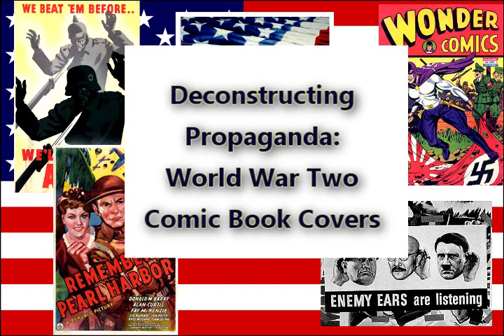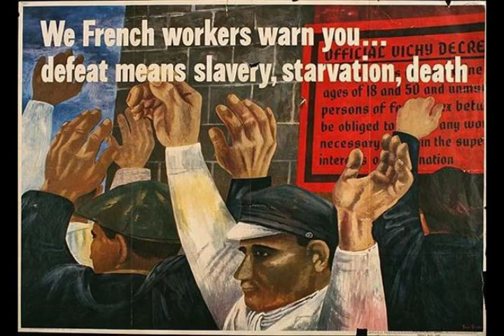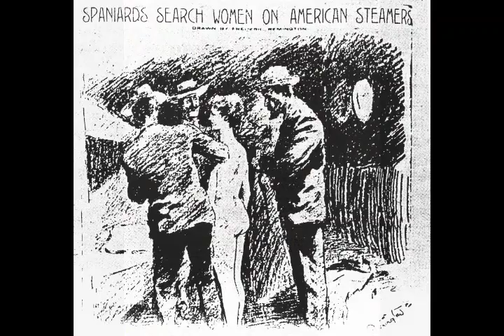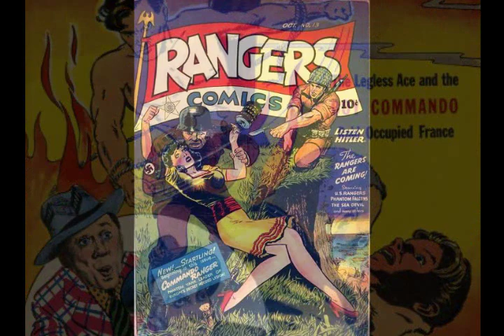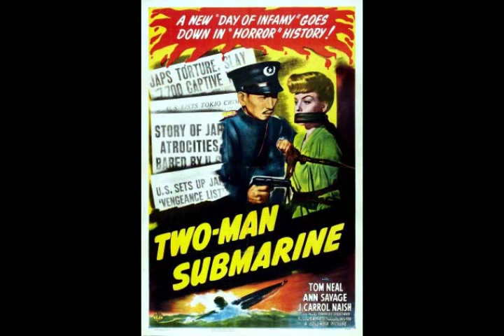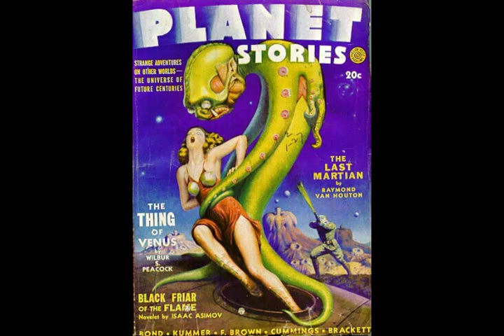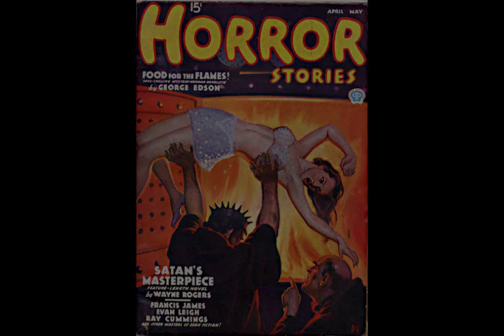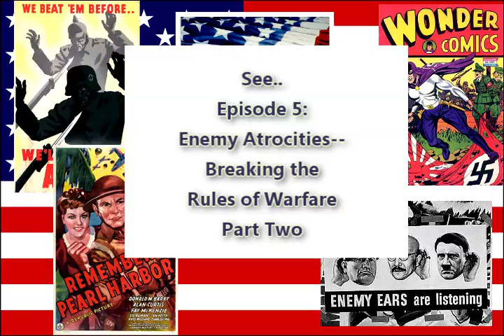Deconstructing Propaganda: World War II Comic Book Covers, Episode 5, Part 1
Episode 5 of "Deconstructing Propaganda,  World War Two Comic Book Covers"-- "Enemy Atrocities, Breaking the Rules of Warfare."

To instill a sense of urgency and purpose in its audience, wartime propaganda often depicted the enemy committing various atrocities. Shown the possibility of slavery, rape, torture, and death that awaited them if the enemy triumphed, audiences would presumably support the war effort strongly, and agree that the enemy should be defeated by any means necessary.  During the Second World War, anti-Nazi and anti-Japanese propaganda depicted the enemy assaulting women & children, torturing and executing helpless prisoners, and using poison gas and other banned weapons, among other atrocities.  Some of the atrocities shown on in propaganda  were based on actual events, while others were adaptations of propaganda that had been used earlier, in other conflicts.

Part One of Episode Five contains an introduction to the atrocity motif in propaganda, as well as detailed looks at the Women in Peril trope and the sub-category of Nurses in Danger.

Be sure to watch Episodes 1-4 of "Deconstructing Propaganda," and look for the second part of this episode soon.

Music in this episode from Mono, Dmitry Evgrafov, and Aurore Rien.  I recommend their work wholeheartedly.